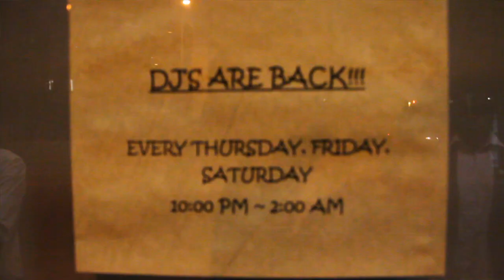UNiQUE Brings Hip Hop To KoreaTown @ "MAITREYA"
Unique shows you how diverse Hip Hop still is. Hailing from Buffalo NY he is not afraid to party with other cultures in salidifying the true bond of music & humanity. Make sure you pick up a copy of his album "MAJOR WEIGHT". A BZFilmz Production.